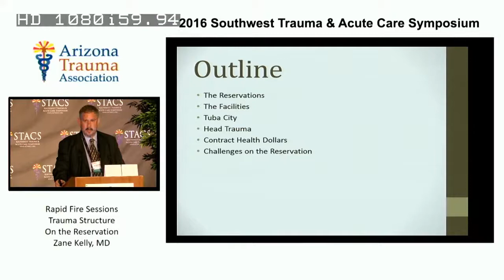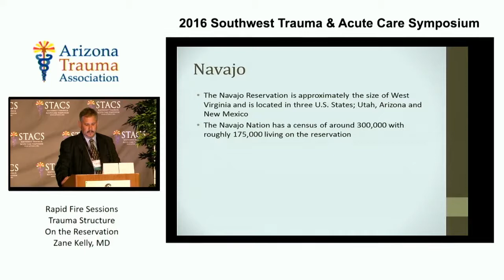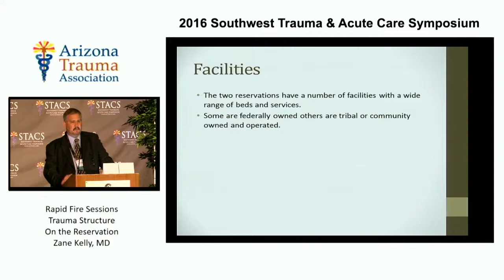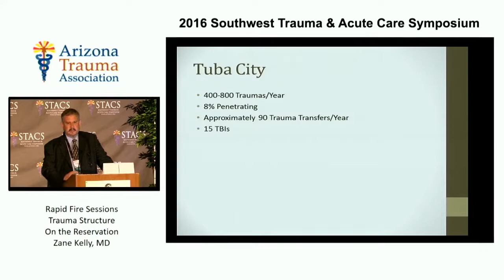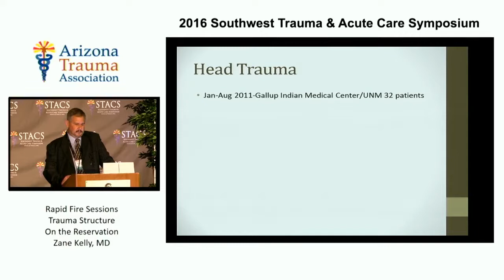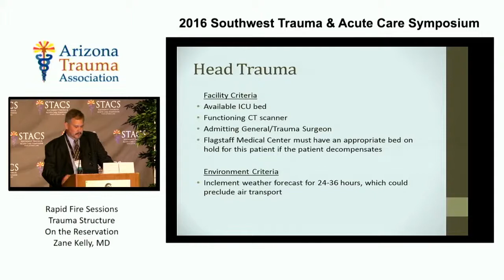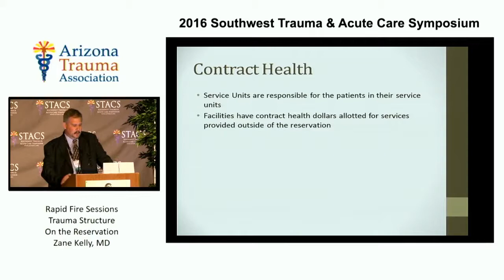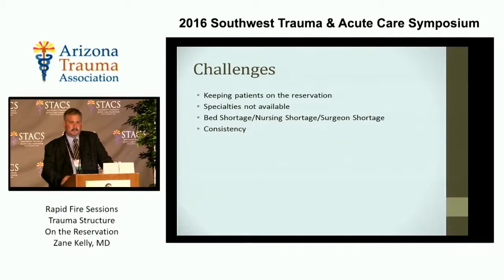Trauma Structure on the Navajo and Hopi Reservations - Presented at STACS 2016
R. Zane Kelly, DO, FACOS, is Chief of Surgery and Trauma Medical Director at Flagstaff Medical Center. He presents information on the Navajo and Hopi Reservations at the 2016 Annual Southwest Trauma and Acute Care Symposium. The Navajo Reservation is approximately the size of West Virginia and has an estimated census of 175,000 individuals living on the reservation. The Hopi Reservation has a much smaller population with an estimated census of 7,000 individuals and is located in the middle of the Navajo Reservation. Dr. Kelly shares insight about service units and the management of facilities located on these reservations. Some of the challenges addressed during his presentation that affect the consistency of the facilities are keeping patients on the reservation, bed shortages, nursing shortages, surgeon and specialist shortages.